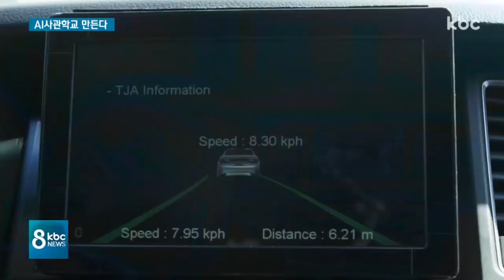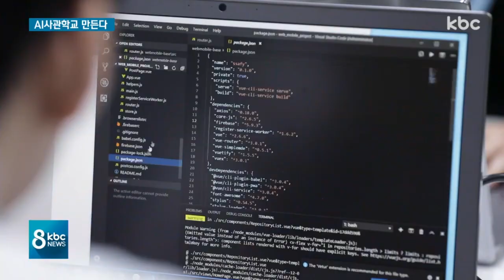AI 전문인력 배출 인공지능사관학교 설립 속도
광주시가 추진 중인 인공지능 선도도시 사업과 관련해 열악한 기술 인력 문제가 지적되고 있는데요.

이를 개선하기 위해 광주시가 인공지능사관학교 설립에 속도를 내고 있습니다.